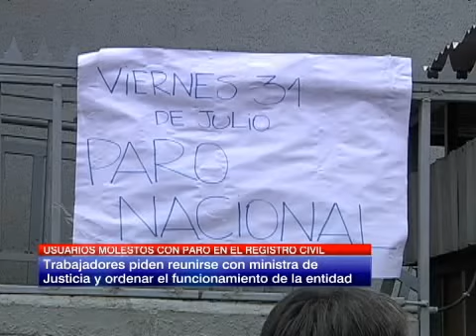Funcionarios del Registro Civil realizan paro por demanda de mejoras salariales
La idea es advertir a la ministra de Justicia que no se ha reunido con ellos.